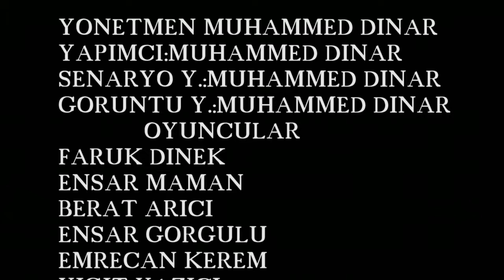HAYATIN ZAFERİ - ERENLER VALİ MUSTAFA CAHİT KIRAÇ ANADOLU LİSESİ - MUHAMMED DİNAR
-YARIŞMACI ADI: Muhammed Mustafa Dinar
-OKUL ADI: Erenler Vali Mustafa Cahit Kıraç Anadolu Lisesi
-KISA FİLM ADI: Hayatın Zaferi
*FİLMİN SÜRESİ: 03:44
*FİLMİN FORMATI: Kurmaca